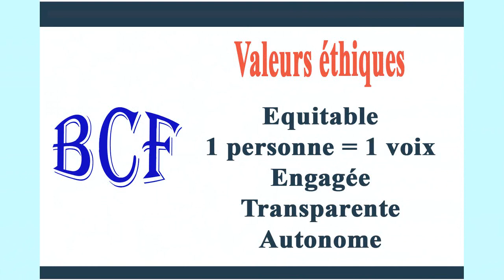BCF Présentation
BCF: Banque Citoyenne de France
Site BCF